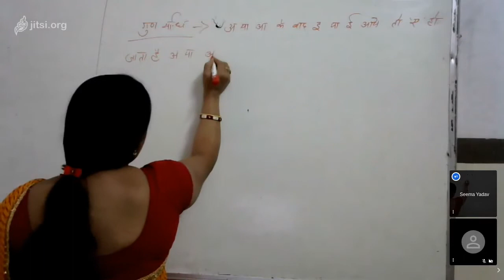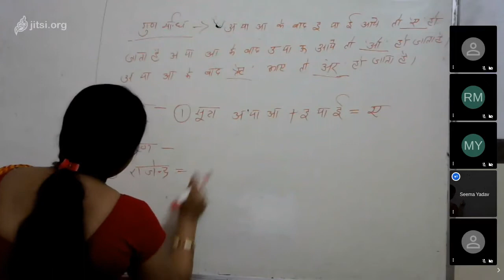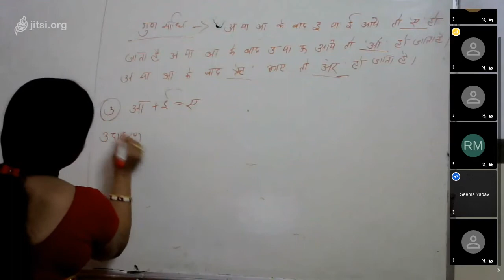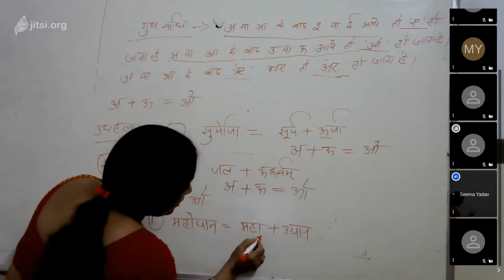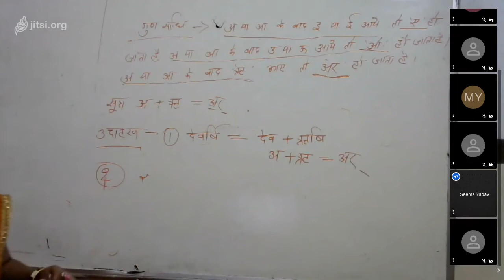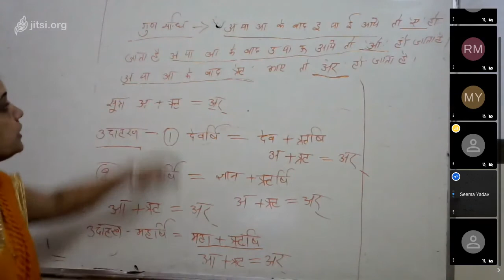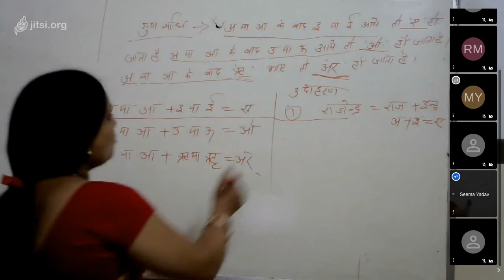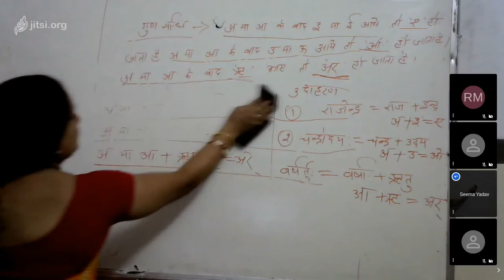Class VIII Sanskrit 08 08 20